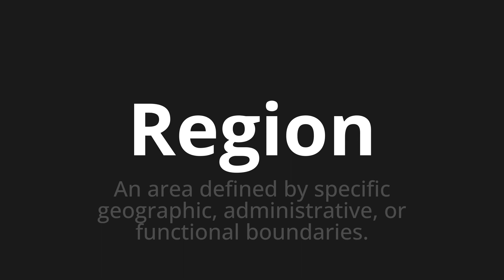How to pronounce Region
🌍 Learn a new language now Master the Pronunciation of 'Region which means Region' - which means : An area defined by specific geographic, administrative, or functional boundaries. 📝 with @HTPronounce 🎓🗣️ - [Your Guide to German]

Learn to pronounce 'Region' perfectly in German with our easy and engaging tutorial by @HTPronounce! 📖📽️ In this comprehensive video, we provide you with native speaker examples 🗣️👂 and phonetic breakdowns 🎵 to ensure you get the pronunciation just right.

How to say Region in German